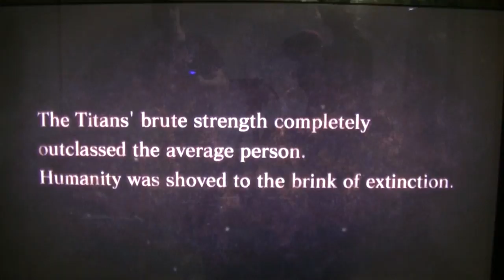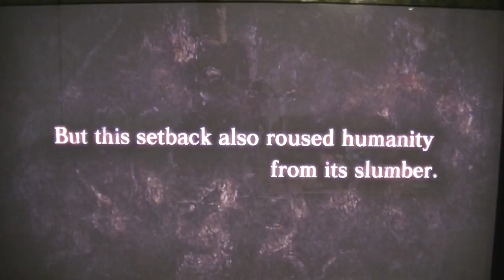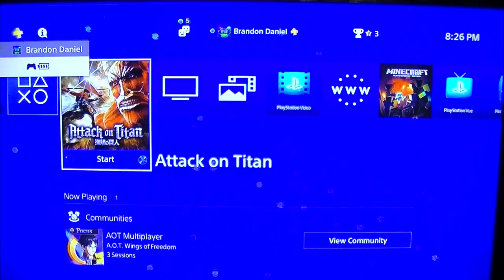I WANTED A SALAD!! | Shadow Plays: Attack On Titan: Wings of Freedom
What's happening guys? This is the Gamer Bro- Oh... I mean, SHADOW The Edge Lord here! Today, we are going to kill titans in... Attack On Titan: Wings of Freedom! Same with the Mario & Sonic series, we hope this series will be a big success. Thank you all so much for watching. And as always, get out there, and kill some titans! ;)

...とナックル...